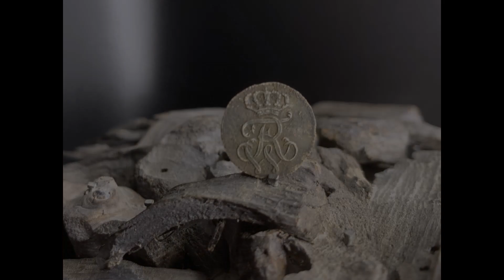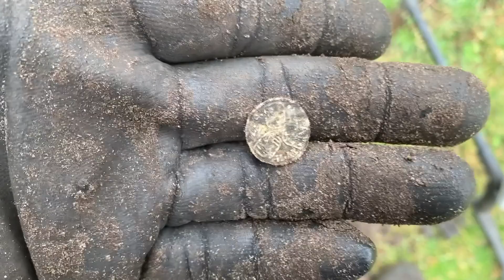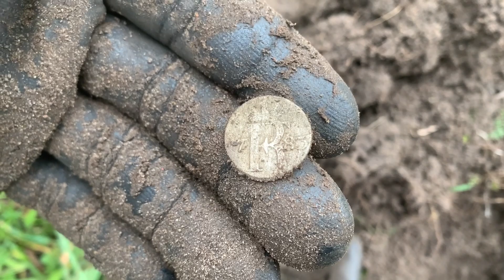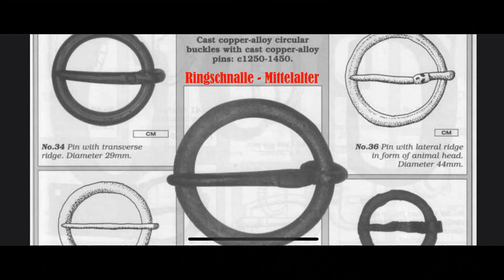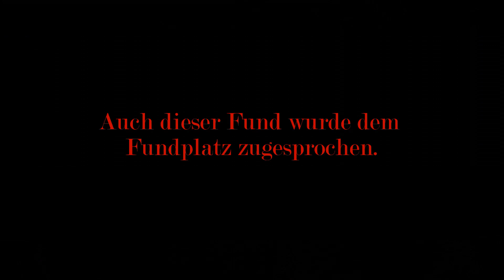Spurensuche MITTELALTER / Es hat WIEDER geklappt ! Sondeln mit dem Xp/ORX & DEUS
Lasst euch überraschen auf eine Runde 2. auf der FUTTERWIESE !

Als Verstärkung haben wir den Basti dabei.
Zwei Sonden sind effektiver und ich dachte das wird ein kurzer Ritt.

Doch in unserem Hobby kommt es ja bekanntlich immer anders als man denkt,
auf jeden Fall hatten wir so nicht gedacht.

Über ein Like, Abo oder Kommentar würde ich mich riesig freuen.
BG T.H.2.0